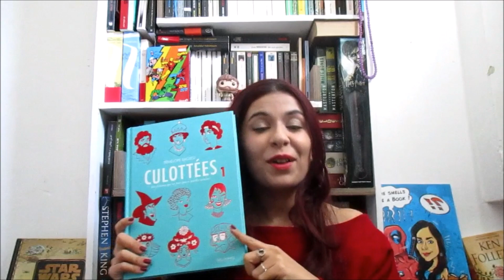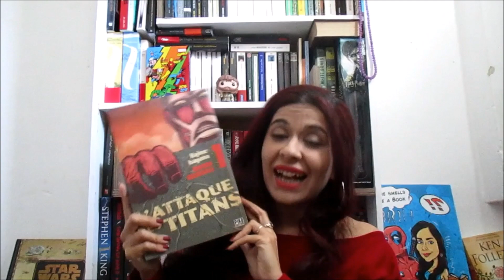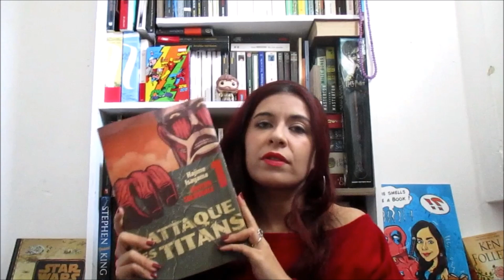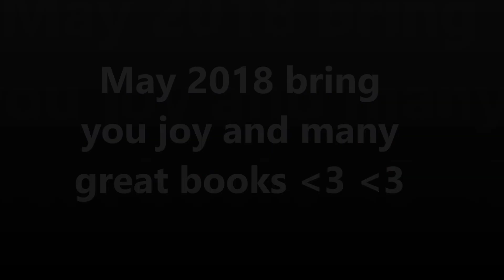أفضل كتب قرأتها في 2017 | The 10 Best Books I Read in 2017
This is my top 10 favourite books for 2017! I am espacially proud of the tunisian ones, yes our authors rock!